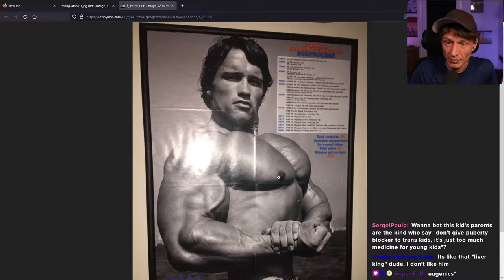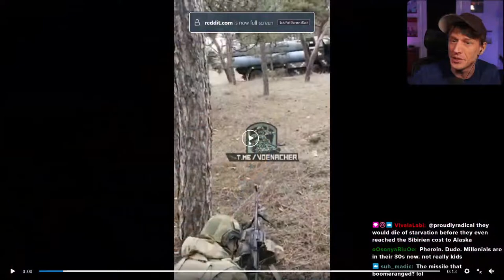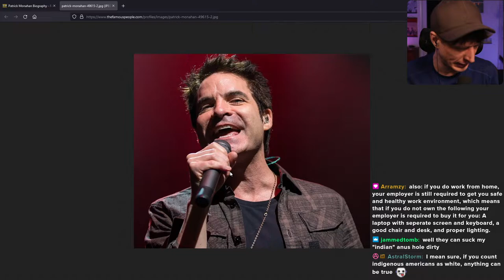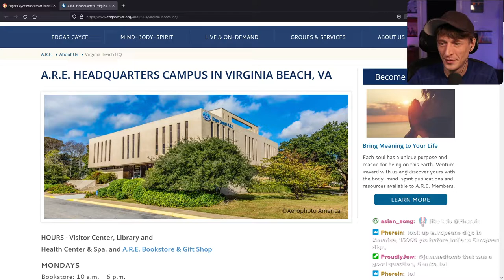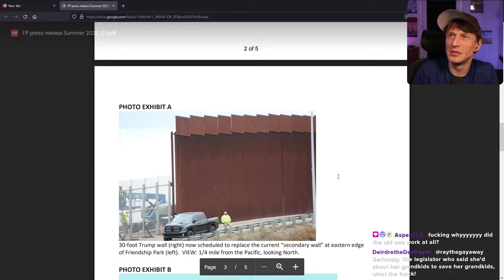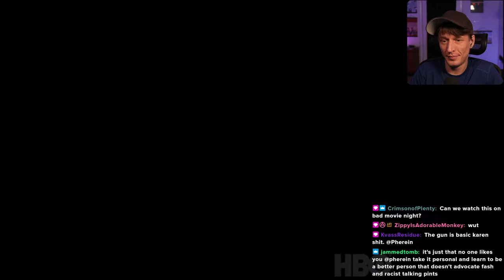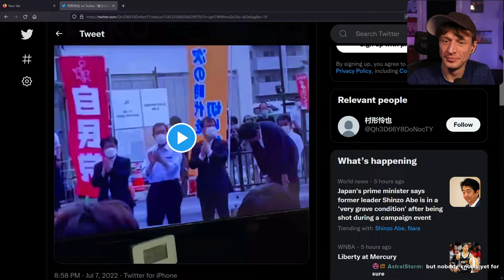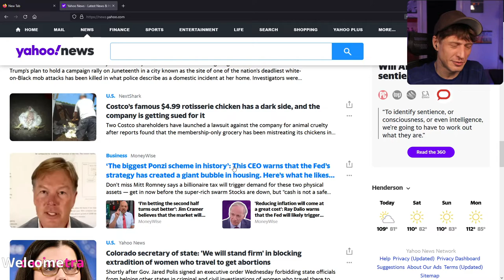Proudly Radical (After Dark) - #509